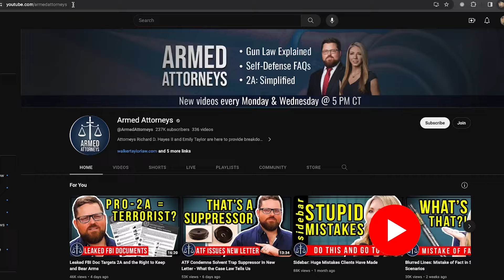Gun Control Manipulation Hits New Low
The gun grabbers have hit a new low with their latest gun control manipulation. Armed Attorneys Richard Hayes and Edwin Walker discuss the new tactic, how everyone is all in their "feels" about guns, and counter-tactics the pro-2A movement may have to employ to fight fire with fire.